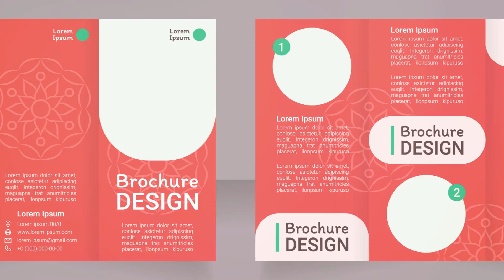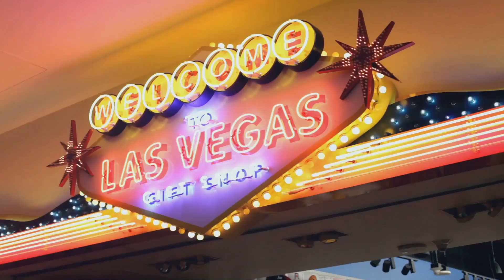Discover the Wonders of Arizona: A Fun-Filled Guide for Every Adventurer!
Arizona is a land of wonders, offering a unique mix of natural beauty, rich history, and modern attractions. Whether you're an adventure seeker, a history buff, or a family looking for a memorable getaway, Arizona has something for everyone. Here’s a guide to some of the best things travelers and visitors can see and explore in Arizona.